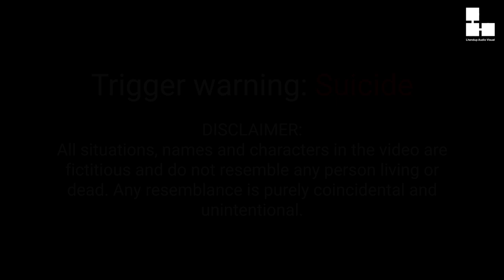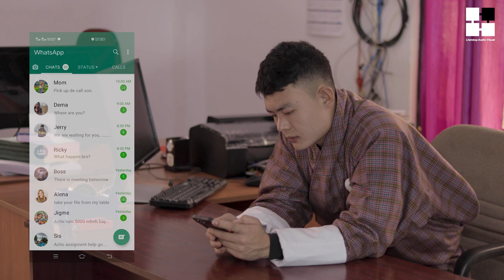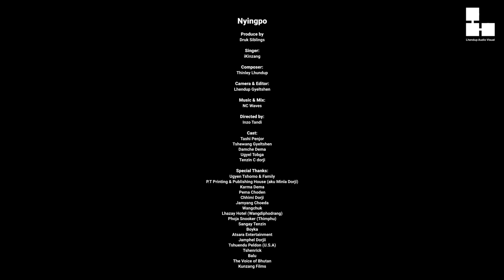NYINGPO | iKinzang | Lhendup Audio Visual Official Music Video | Bhutanese Music Video 2021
Mental health is a most common issue, especially during this pandemic. And the people’s lack of knowledge about it only makes it worse. The very vital misconception amongst us is the misinterpretation of sadness as depression. The depression does not have a face, nor a reason. Yet, the recovery is feasible, though may arduous. For this very matter, we have produced this piece of work. With this, we urge the viewers to reach out if you or someone you know is going through such a traumatic cloistered experience. It is never too late.

Produce by:
Druk Siblings

Singer:
iKinzang

Composer:
Thinley Lhundup

Camera & Editor:
Lhendup Gyeltshen

Music & Mix:
NC Waves

Directed by:
Inzo Tandi

Cast:
Tashi Penjor
Tshewang Gyeltshen
Damche Dema
Ugyel Tobga
Tenzin C dorji

Special Thanks:
Ugyen Tshomo & Family
P.T Printing & Publishing House (aku Minla Dorji)
Karma Dema
Pema Choden
Chhimi Dorji
Jamyang Choeda
Wangchuk
Lhazay Hotel (Wangdiphodrang)
Phoja Snooker (Thimphu)
Sangay Tenzin
Boyka
Atsara Entertainment
Jamphel Dorjii
Tshuendu Peldon (U.S.A)
Tshenrick
Balu
The Voice of Bhutan
Kunzang Films
Kuenzang Thinley
Dechen Dorji
Karma Phuntsho
Phuntsho Wangmo
Rinchen Dema
Tshering Choki
Chimmi Dorji
Tshering Drukpa

Listen to the song on Soundcloud.